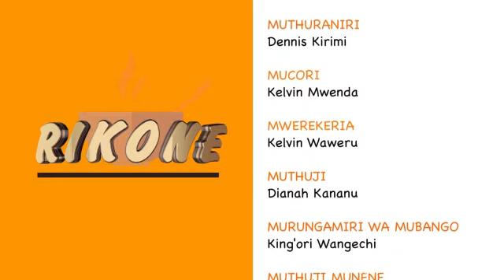RIKONE EP 2 part 3-URUGI BWA MAKUYU